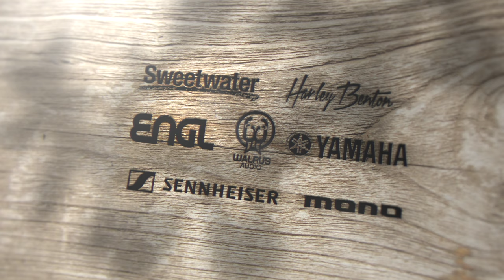THIS WASN'T EASY! G.A.S.TAWAY Vlog 14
Join us on our ridiculous adventure on a small island in the Phillipines!

In case you want to visit the island yourself...
THE ISLAND - Floral Island Resort

Here is gear we used on the island at SWEETWATER

Here is gear we used on the island at THOMANN